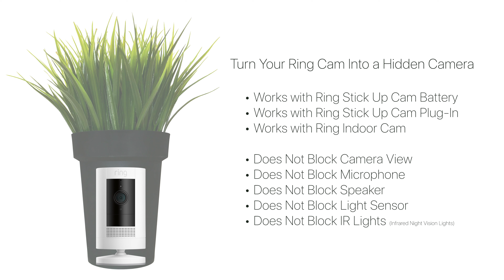Brave Son Chases After Porch Pirate (Caught on Ring Doorbell)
LOS ANGELES, CA - A son gets notified by his Ring Doorbell that someone is on his family's porch snooping around.